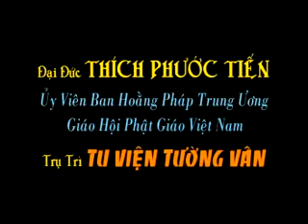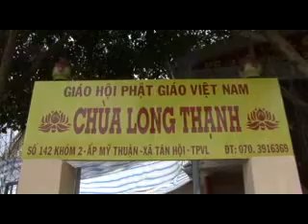Phat Hoc Va Hoc Phat 1/2 - DD Thich Phuoc Tien